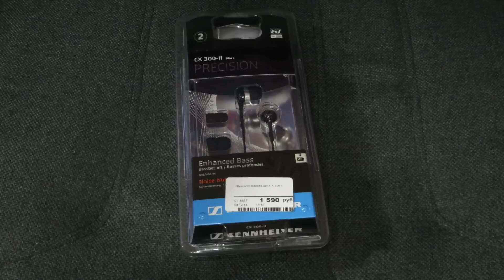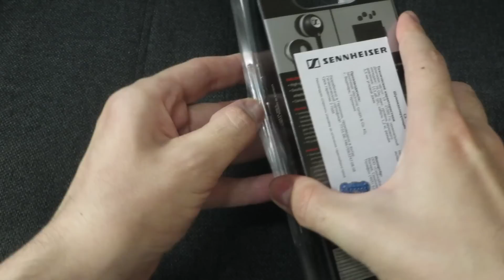Обзор наушников Sennheiser CX 300 II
- Канал про Историю технологий и Изобретений Распаковка, обзор и личное мнение о наушниках Sennheiser CX 300 II Малютки с хорошей шумоизоляцией.